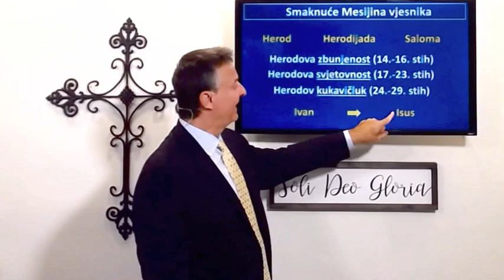Smaknuće Mesijina vjesnika (Marko 6:14-29) Andrija Vukšić